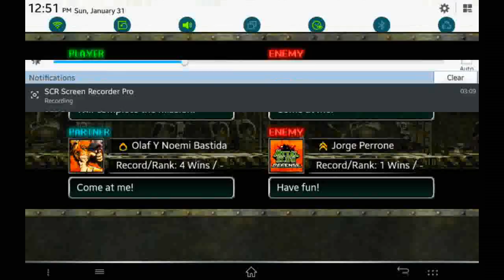Metal Slug defense - Deck Futurista! versión (1.41.1)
Aqui otro gameplay de este juego! :D

Hasta Luego!